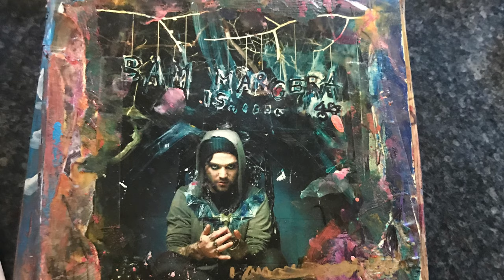Bam Margera's Castle Part 2